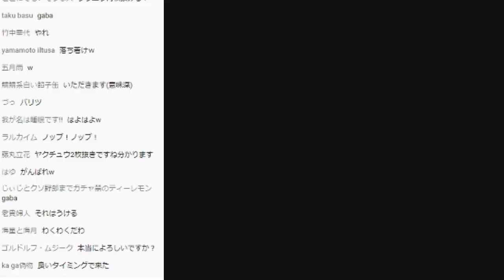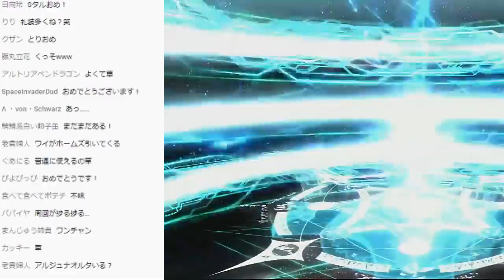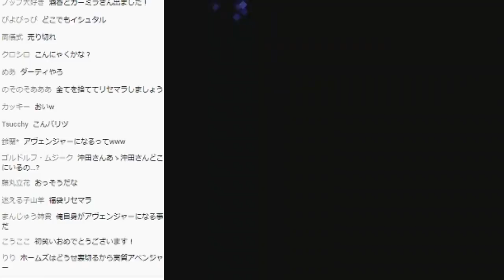【FGO】実況 福袋引きました ※生放送抜粋 「お帰りホームズ、迎えに来たよ」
たのしいおもひで